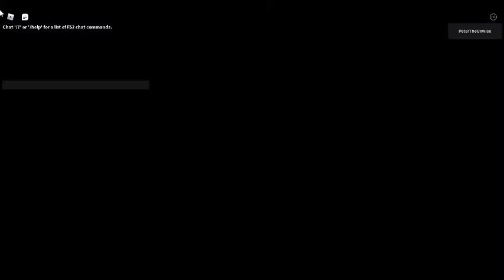Pistols only challenge | The Final Stand 2/ROBLOX | part 1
Pistol shoot gun gun

yes very nice desynced audio and poor video quality